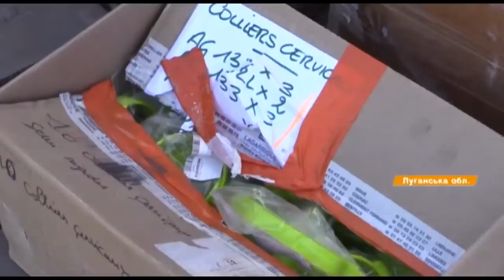Факты ICTV - Выпуск 8:45 (27.09.2019)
Факты ICTV – последние новости Украины и мира на 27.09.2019. В новом выпуске программы Факты ICTV смотрите: жители столичной высотки вышли на протест; на Ивано-Франковщине люди самостоятельно восстанавливают переправу; на востоке один раненый боец.